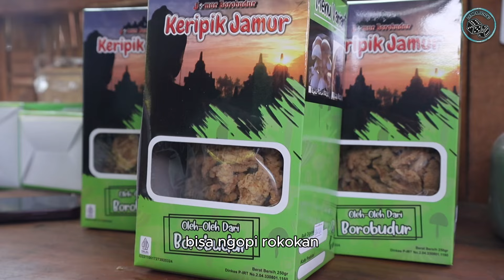KEKURANGAN BUKAN ALASAN UNTUK TIDAK USAHA ‼️ AWAL LAKU CUMA 3 KILO SEKARANG SAMPAI 3 KUINTAL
INFO PEMESANAN CAMILAN :
LINK SHOPE

KEKURANGAN BUKAN ALASAN UNTUK TIDAK USAHA !! AWAL TERJUAL CUMA 3 KILO SEKARANG SAMPAI 3 KUINTAL

NAMA OWNER   : PUPUT SETIYOKO
NAMA USAHA   : JAMUR KRISPY BOROBUDUR
LOKASI USAHA :  Dusun XIX, Borobudur, Magelang Regency, Central Java 56553

INFO LENGKAP DETAIL DIVIDIO

Bahan detail di vidio ya

Peluang bisnis
Ide usaha
Ide bisnis
Inspirasi usaha
Inspirasi kehidupan
Motivasi
Pengusaha sukses